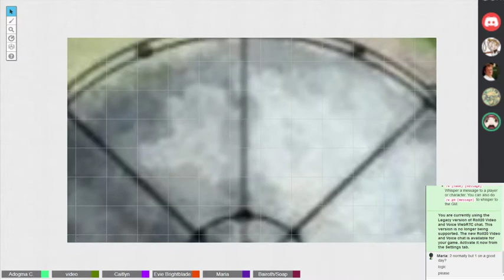Super Hero's and Villains Part 3